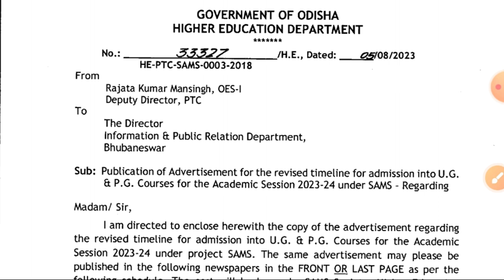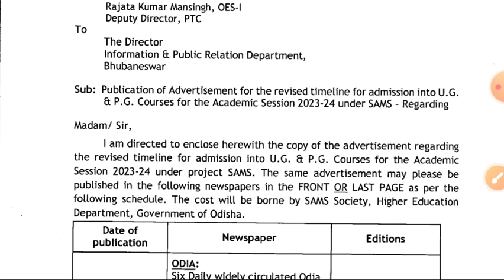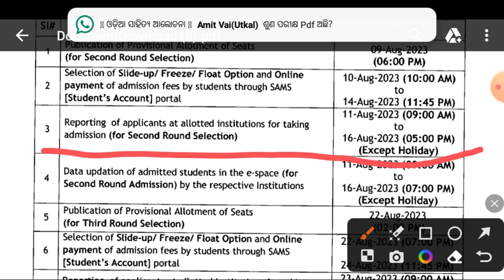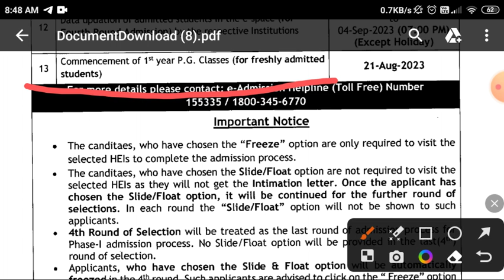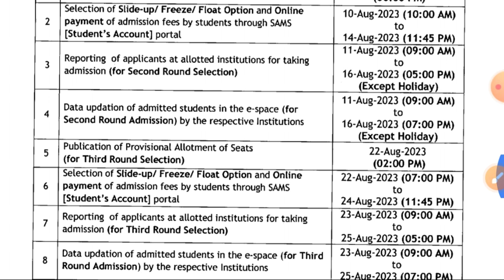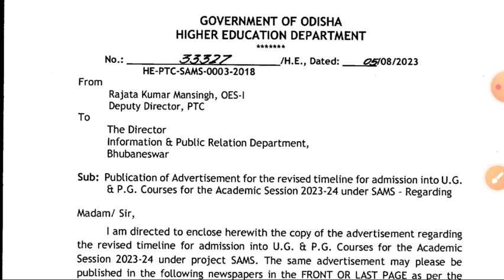odisha pg admission 2023/common pg entrance test 2023/odisha pg entrance 2023/Cpet admission date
odisha pg entrance big update
common pg entrance result
common pg entrance big update
odisha pgt
odisha pg
question paper
syllabus
answers
up
Common pg entrance test 2023 odisha
Common pg entrance answer key
common pg entrance answer key 2023
odia pg entrance answer key 2023
odisha pg entrance 2023
odisha pg entrance exam 2023
pg entrance exam preparation
pg entrance exam
pg entrance 2023 odisha
adda247
cpet admission process
cpet pg admission process
odisha pg admission and fee payment
cpet career mark calculation
common pg entrance test 2023
how to calculate carrier mark in cpet